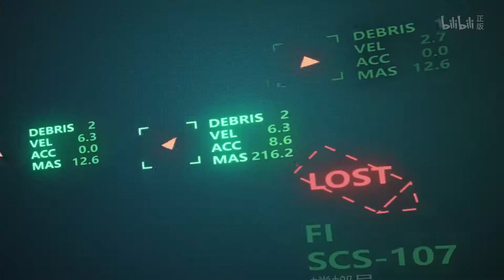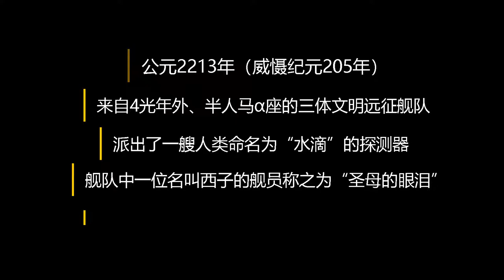《我的三体之章北海传》个人剪辑Personal videoclip of 《MyThree Body》 biography of Beihai Zhang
《我的三体》系列是由神游八方主持制作的三体同人作品。聊做剪辑